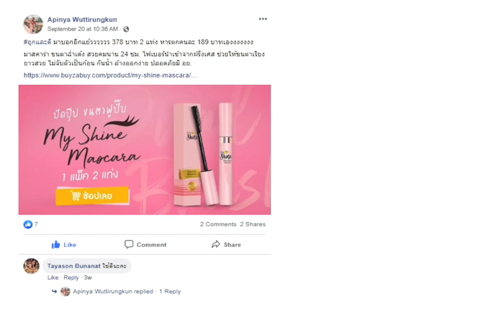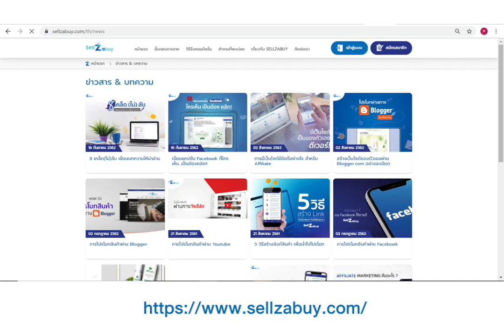บทสัมภาษณ์ คุณมู่ 1 ในสมาชิก SellZabuy Affiliate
ใครๆก็ทำได้ ไม่ว่าคุณจะเป็นใคร จากพนักงานบริษัทที่ชอบชอปปิ้งออนไลน์ เปลี่ยนเป็นผู้ขายที่สร้างรายได้เสริมออนไลน์ เกือบหมื่นบาทต่อเดือน โดยเพียงใช้แล้วถูกใจเอาไปแนะนำต่อแค่นั้นเอง เป็นอีก 1 คนที่โปรโมทสินค้าได้ตรงจุด เพราะใช้แล้วดี จึงอยากบอกต่อให้คนอื่นได้ใช้ของดีๆบ้าง ความคิดง่ายๆที่ใครๆก็ลองทำดูได้ครับ

สำหรับใครที่ไม่รู้ว่า SellZabuy Affiliate คืออะไร เข้าไปดูได้ที่

สนใจสมัครเข้าร่วมเป็นสมาชิกโดยไม่มีค่าใช้จ่ายใดๆทั้งสิ้นได้ที่ :

สำหรับบทความสอนการหารายได้เสริมวิธีต่างๆ ทุกคนก็สามารถเข้าไปดูได้ที่นี่ :